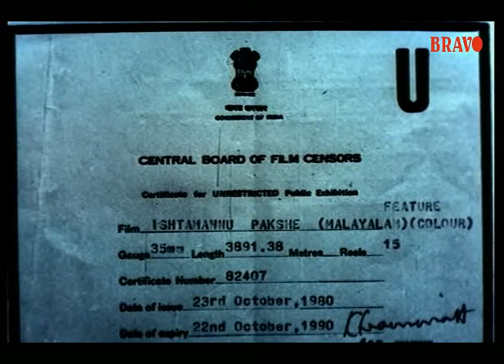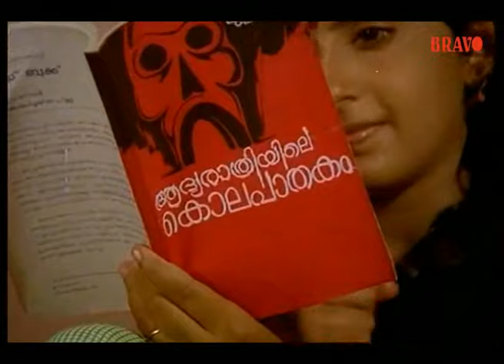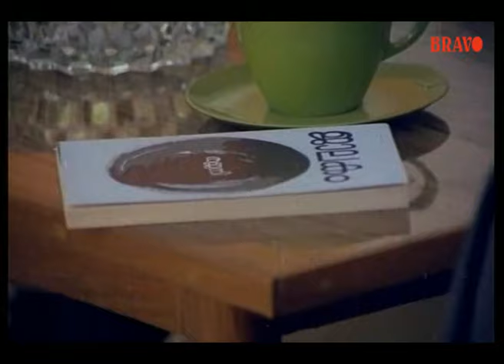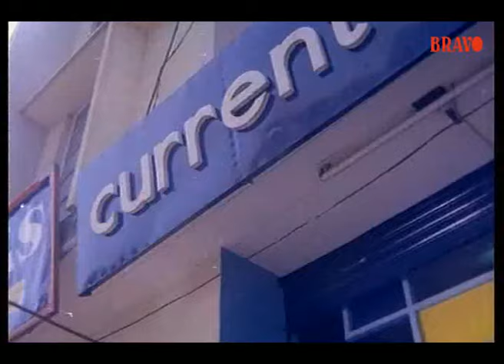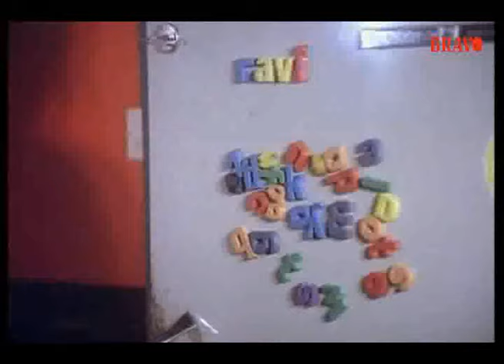Ishtamanu Pakshe | Ambika, Ratheesh,Sukumaran,Jagathy Sreekumar | Superhit Malayalam Movie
This romantic-classic revolves around a girl Nandini, who finds it hard to separate the fantastical world she has created through her books and the real world she has to live in. Starring Ambika, Ratheesh, Sukumaran, and Jagathy Sreekumar & directed by Balachandra Menon. Music Composed by  G. Devarajan